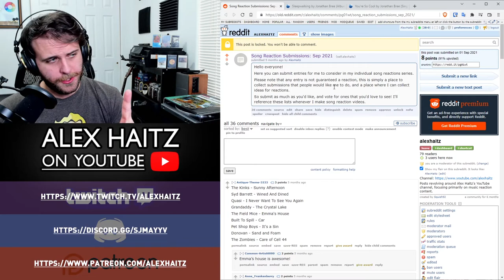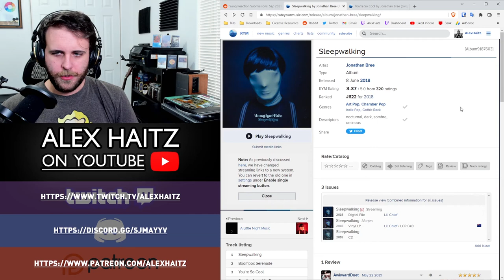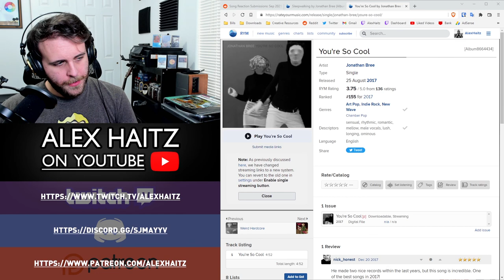SONG REACTION: Jonathan Bree — You're So Cool